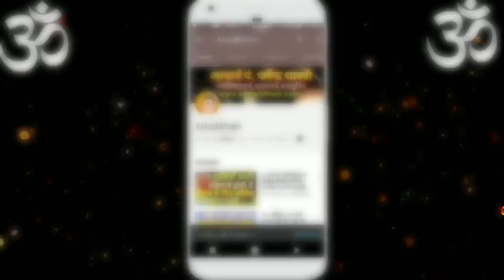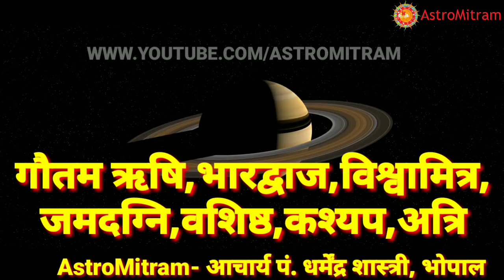रोज बोले यह 7 नाम बुरे से बुरा वक्त होगा तुरंत समाप्त। Roz Bole Yah 7 Naam Bure Be Bura Waqt Samapt